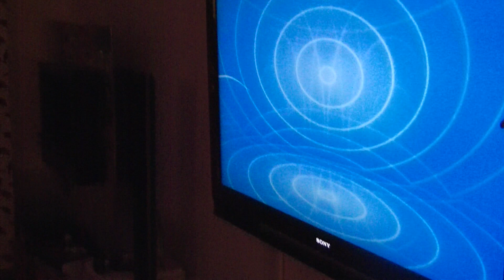Marre & Angela dansar dansmatta